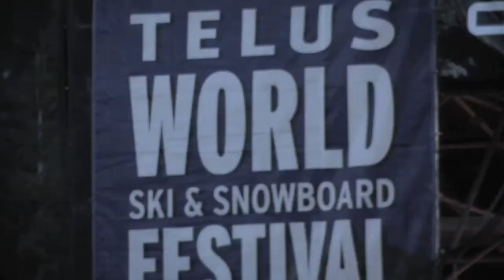Ski.com Presents: Best Spring Skiing Festivals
Ahh spring in the mountains. It that special time of year when the sun is shining, the snow bunnies are basking, and the spread eagles are soaring. These days, the tradition continues but with a little more amplitude... Here are Ski.com's picks for the best Spring Events at Ski Resorts!